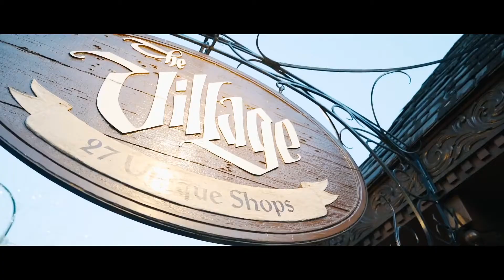Gatlinburg Strip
Gatlinburg, home to just over 4000 citizens and visited by 10 million tourists each year, this quaint mountain town is one of the top most visited locations in the country. With attractions ranging from thrill rides to scenic viewpoints, the city attracts both thrill-seekers and nature lovers, old and young.

Take a ride to the top of the Space Needle, stay active skiing a few runs at Ober Gatlinburg, visit the number one aquarium in the country, or head into the National Park for a relaxing day. These options are only the beginning! The only limitation to your vacation is your imagination. Whether you’re looking for an action-packed week filled with attractions or simply wanting to enjoy a beautiful hiking trail and waterfall, Gatlinburg has it all

We would really appreciate it!  If you do, click that little bell icon to be notified when new videos are released.